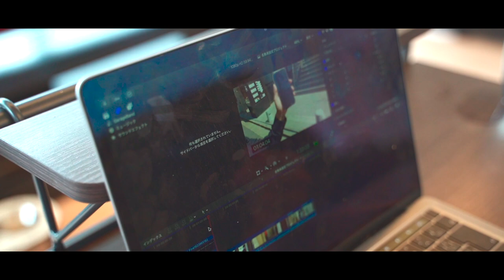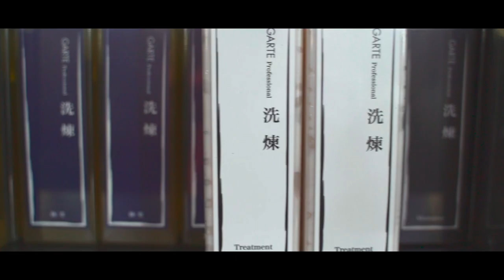ATSUTOSHI's vlog【前編】 | HAIRCAMP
サスーンヘアカットコンテスト2連覇、
22歳でサロンオープン...

他の美容師とは一線を画す ATSUTOSHI。

彼の人間性や 思考回路が垣間見える
日常に密着した。